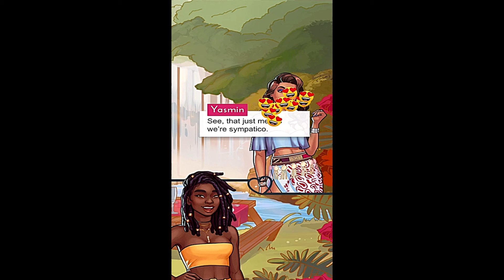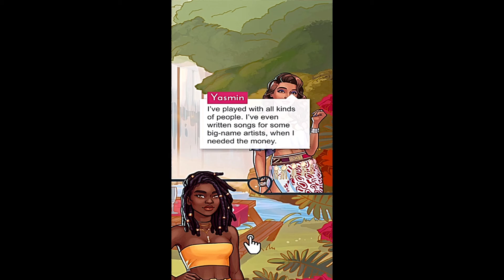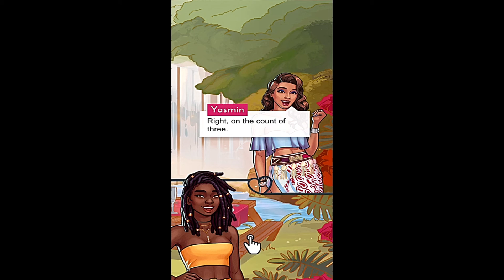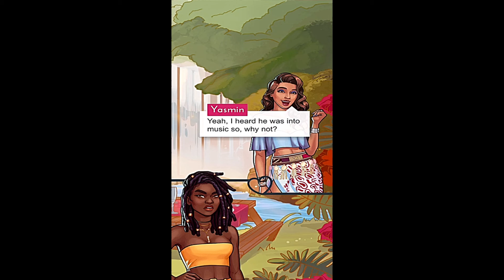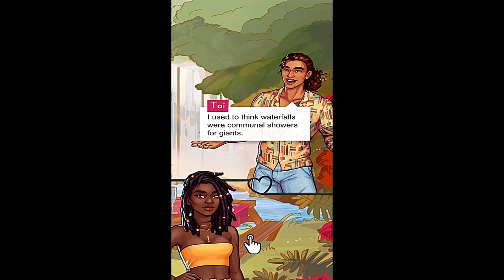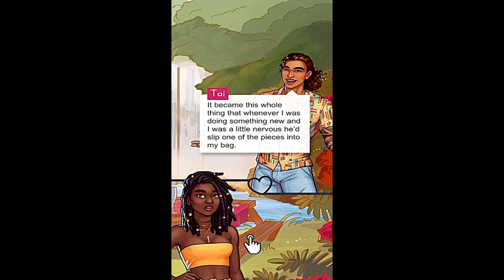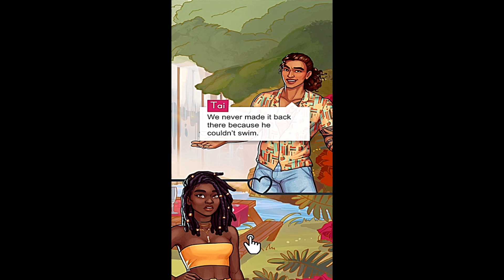OPTIONS 👀 - DAY 5 PART 2 | SEASON 3: LOVE ISLAND THE GAME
S3: Love Island The Game